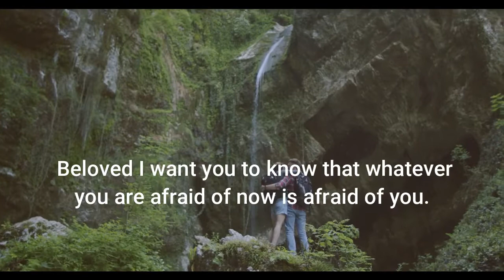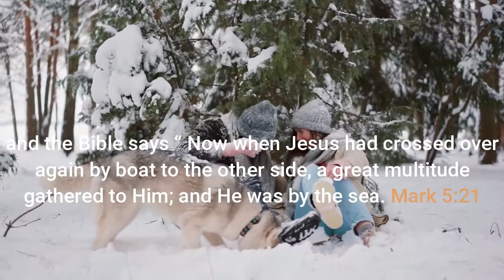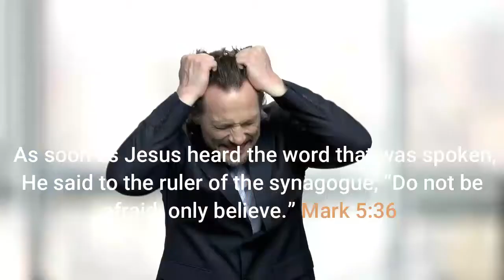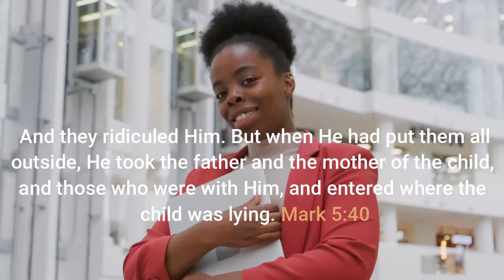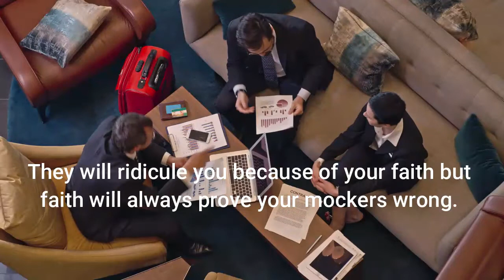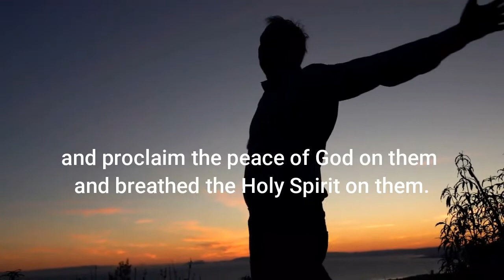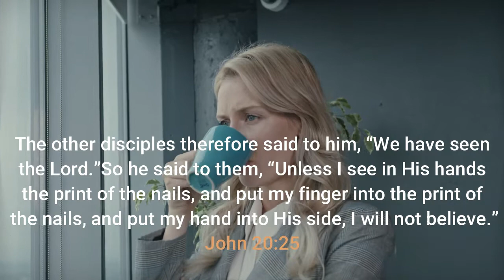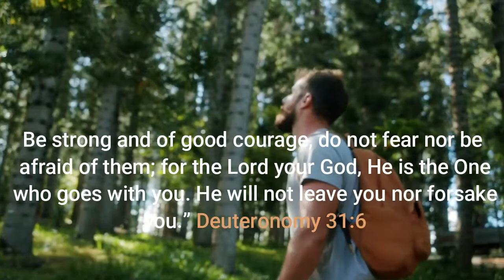💗 BE NOT AFRAID; ONLY BELIEVE/FAITH THE FACTS/FAITH OVER FEAR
💗BE NOT AFRAID, ONLY BELIEVE. Faith makes the impossible possible. In this inspirational video, we present to you how to use faith to overcome the facts that are before you.